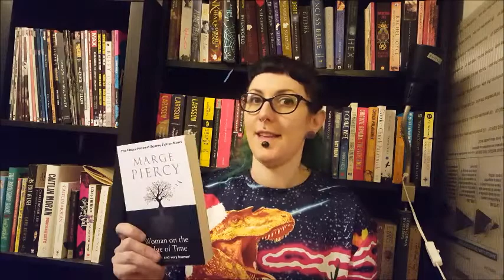Beckie Bookworm December Book Haul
I talk through the books I acquired in December.

Books mentioned-